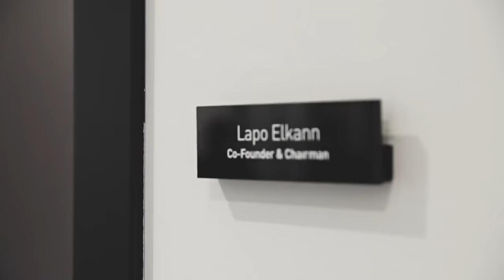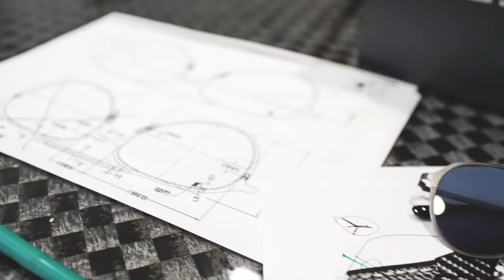Who is Lapo Elkann? Ten talking facts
Who is Lapo Elkann? Ten Talking facts about the Italian entrepreneur, who was recently arrested in New York.
1. He is a heir to the FIAT fortune.
2. His grandfather was Gianni Agnelli.
3. His brother is John Elkann, President of FIAT FCA Group.
4. He's been the best dressed man for several years, according to some important fashion magazines, such as Vanity Fair and GQ.
5. In 2007 he founded the company 'Italia Independent'.
6. In 2001 he became Henry Kissinger's personal assistant, for one year.
7. In 2005 he had an opioid overdose during a night party.
8. He dated his cousin Bianca Brandolini D'Adda
9. He's also known as a playboy, he dated lots of amazing women such as the Italian actress Martina Stella and the German former model Shermine Shahrivar
10. He was arrested in December 2016 in New York City for faking his own 10,000$ ransom.

We like him by the way, and we are sorry for what happened to him!